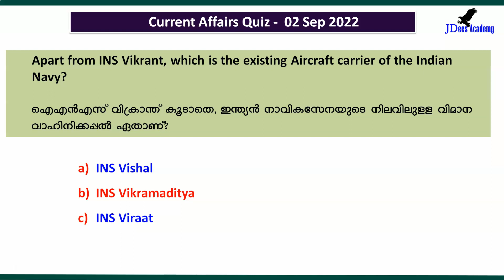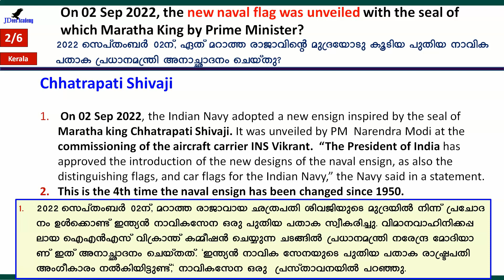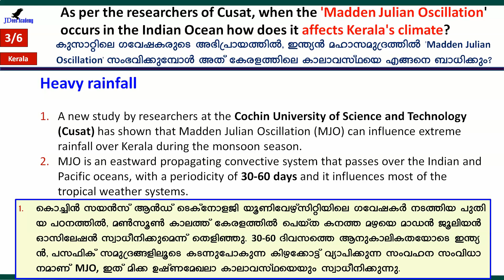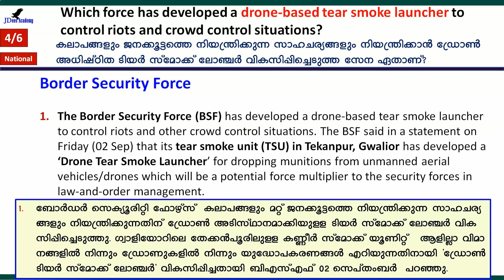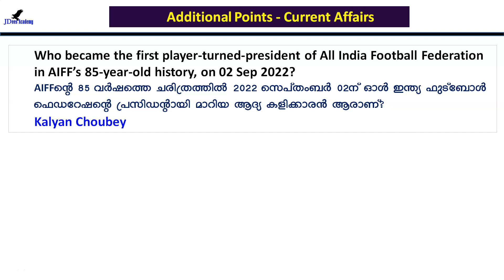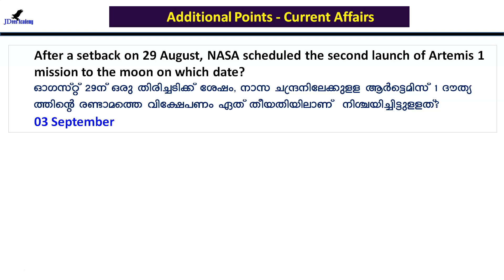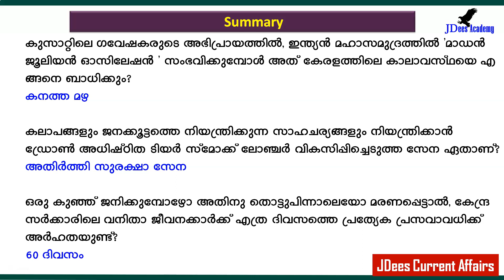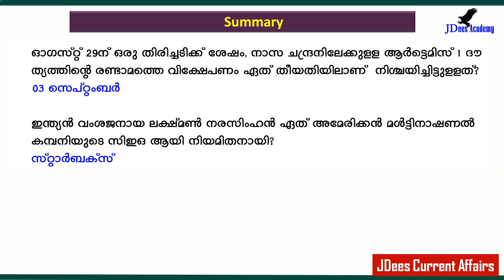Daily Current Affairs | Current Affairs in Malayalam | 03 September 2022